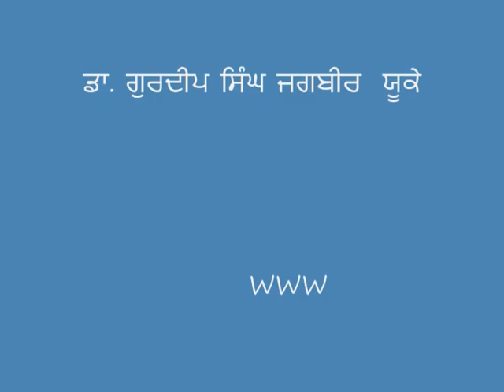JUNG CHAPARCIRI DI (SANGAT TV UK )DR GURDEEP SINGH JAGBIR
CHAPARCIRI DI JUNG